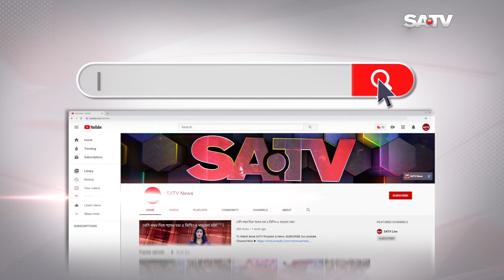বগুড়ায় যানজটে আর্থিক ক্ষতির মুখে ব্যবসায়ীরা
SA TV Location:
Bangladesh